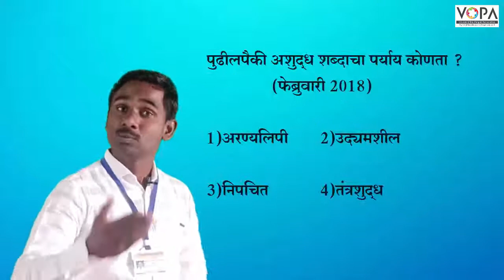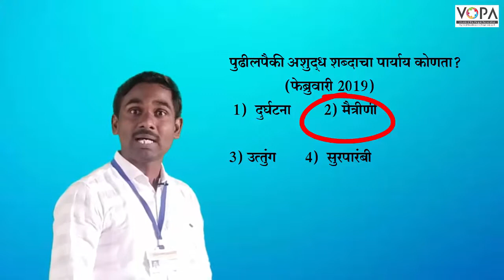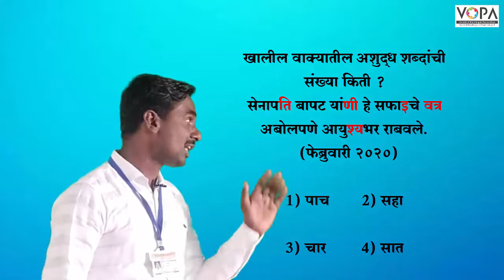५वी । शिष्यवृत्ती । मराठी । शुद्ध/अशुद्ध शब्द | V3 | V-School